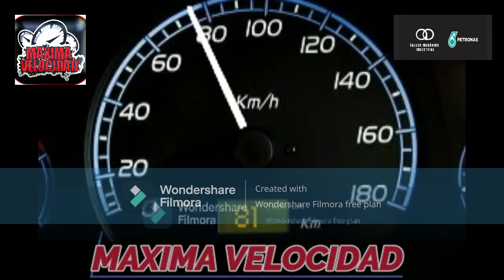SALIDA programa máxima velocidad con Adriana y Rafael en taller mecánico industrial Aceite Petronas